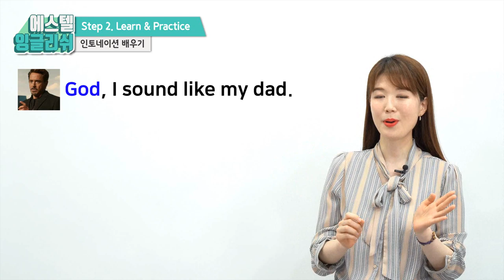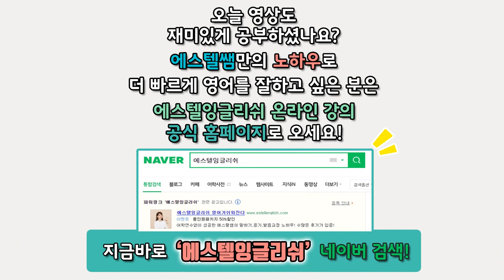난 맥주 없인 못살아 영어로? 스파이더맨에게 영어 듣기&말하기 배우기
=난 이거 없이 못살아 영어로? 스파이더맨과 아이언맨의 대화 듣기=
에스텔잉글리쉬 온라인 강의 홈페이지로 초대합니다!

에스텔쌤의 모든 노하우로
처음부터 끝까지 체계적으로 공부하고
영어를 유창하게 잘하고 싶은 분들은
에스텔잉글리쉬 온라인 홈페이지에서 함께 공부해요! *^^*

영어 듣기&말하기를 한방에 잘 따라오고 계신가요?

오늘은 스파이더맨과 아이언맨에게 영어 표현 배워볼께요.

난 맥주없인 못살아

난 너없인 못살아

난 유튜브없인 못살아

수트없이는 못산다는 스파이더맨에게 배우면

절대 안까먹어요!

에스텔쌤의 꼼꼼한 발음교정과 문장 설명은 덤으로!

스피킹, 리스닝, 발음교정, 스피킹문법, 영어학습법 관련 궁금한 부분을

댓글로 달아주시면 다음 영상 만들 때 참고 하겠습니다! ^^

에스텔쌤의 모든 스토리를 엿볼 수 있는 네이버블로그로 놀러오세요!

에스텔잉글리쉬 수강생의 영어공부 모임인 네이버 카페에도 놀러오세요!

저의 영어성공법을 책으로 보고 싶다면 출간도서
'한국인이 성공하는 영어 스피킹은 따로 있다!'를 추천드리고요!

소통하고 싶은 분들은 인스타에서 만나요!

전체 커리큘럼으로 체계적으로 공부하고 싶은 분들은
에스텔잉글리쉬 온라인강의 홈페이지로 오세요! ^^